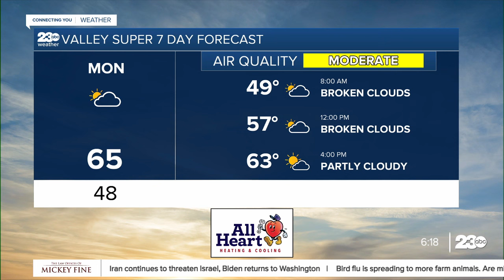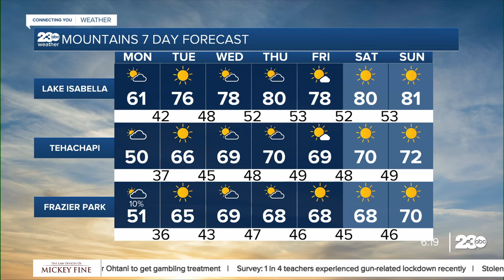23ABC Evening Weather Update April 14, 2024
23ABC Evening Weather Update April 14, 2024